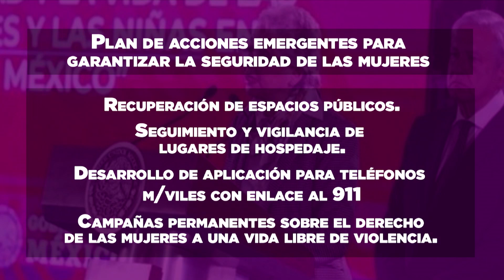DDC / AMLo pide perdón a mujeres